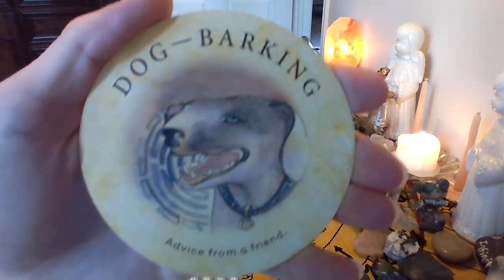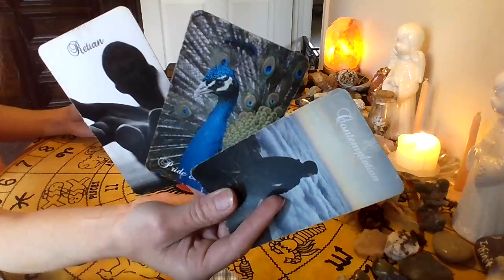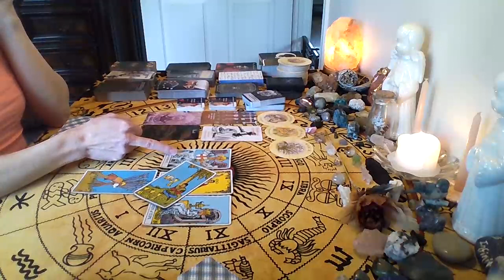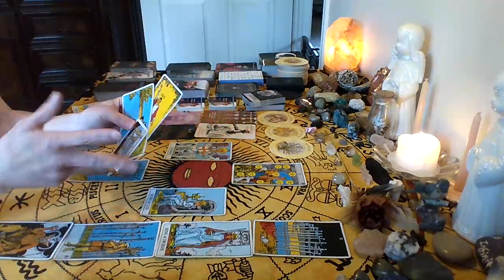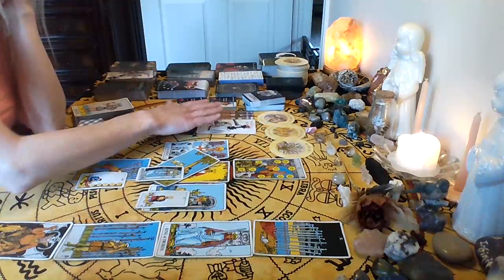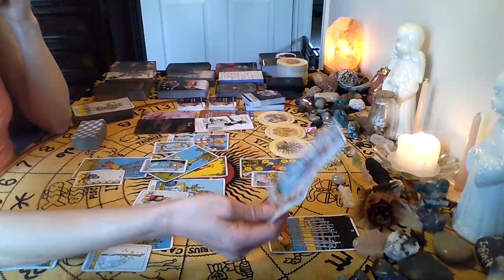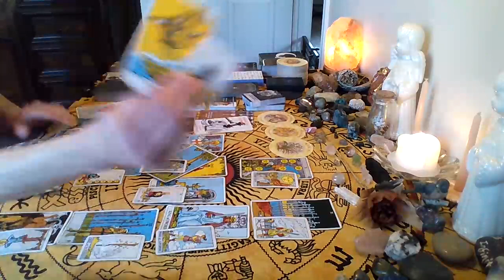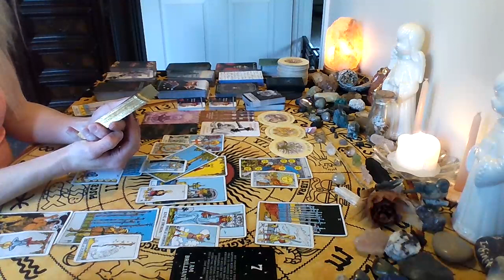The Daily Tea☕~The ULTIMATE betrayal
Welcome to Fairy Moon Tarot! Delivering daily messages from Spirit! If you have been guided to this reading there is probably a message for you! Divine timing is at play so this can be past, present, or future energy for yourself or those around you. Only take what resonates, leave the rest, and keep in mind that these are general, not personal. Drama and negativity will not be tolerated on my channel. Please keep your comments respectful or you will be blocked from commenting indefinitely.
~Emily~

I AM NO LONGER ACCEPTING PERSONAL TAROT READINGS AT THIS TIME

**ASTROLOGY/NUMEROLOGY READING**  $100 (Self)      $150 (Couple)